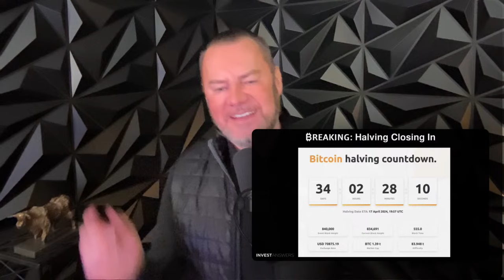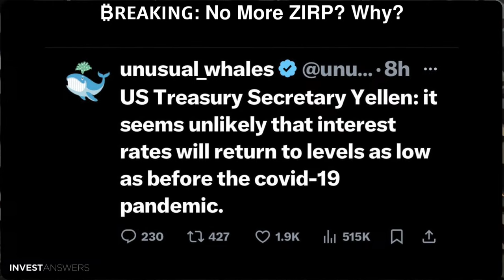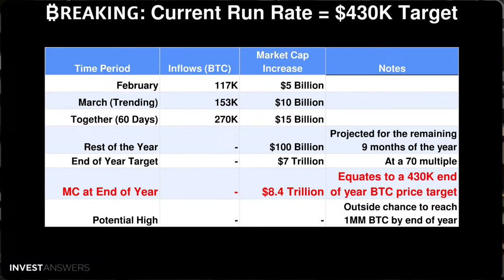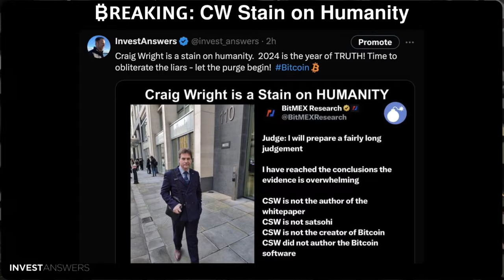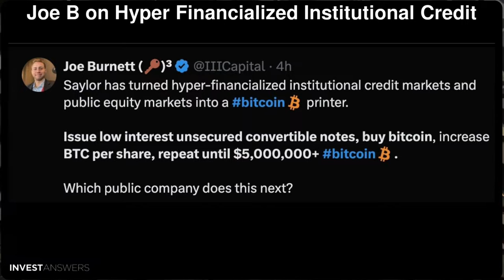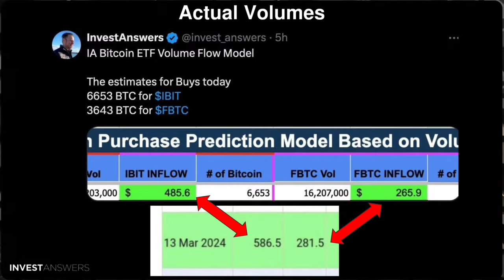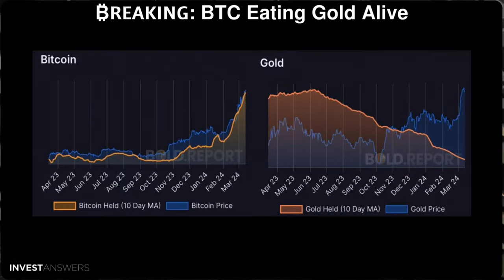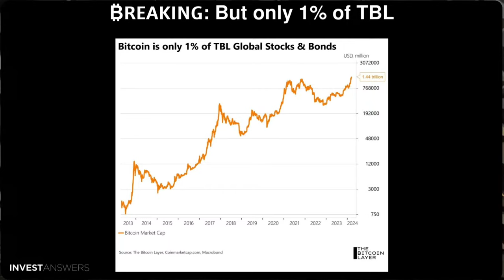Bitcoin ETF Correlation,🥧 Pi Day + Macro Risk!⚠️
0:00 Introduction
1:00 New Bitcoin Only Playlist
1:10 ₿𝗥𝗘𝗔𝗞𝗜𝗡𝗚: Halving Closing In
1:42 Happy Pi Day
2:23 10,000 Bitcoin for 2 Pizzas
2:53 ₿𝗥𝗘𝗔𝗞𝗜𝗡𝗚: PPI High - Again Fed Don’t Control It
3:34 ₿𝗥𝗘𝗔𝗞𝗜𝗡𝗚: Why Markets Are Weak
4:12 ₿𝗥𝗘𝗔𝗞𝗜𝗡𝗚: No More ZIRP? Why?
5:10 ₿𝗥𝗘𝗔𝗞𝗜𝗡𝗚:  Blackrock $16BN
5:26 ₿𝗥𝗘𝗔𝗞𝗜𝗡𝗚: Cumulative Flows Less GBTC
5:53 ₿𝗥𝗘𝗔𝗞𝗜𝗡𝗚: Fred Math Time
6:44 ₿𝗥𝗘𝗔𝗞𝗜𝗡𝗚: Current Run Rate = $430K Target
8:33 ₿itcoin Bonkers Correlation to ETF Money Flow
9:51 T+1 Manipulation Continues Like Clockwork
10:17 ₿𝗥𝗘𝗔𝗞𝗜𝗡𝗚: CW Stain on Humanity
11:06 The Infinite Money Glitch!
12:38 Joe B on Hyper Financialized Institutional Credit
13:52 ₿itcoin History: Galileo & 60/40 Portfolio
14:41 1 Yr Ago - US Govt Sold 10K BTC for $215M
15:06 ₿𝗥𝗘𝗔𝗞𝗜𝗡𝗚: Gold Drainage into BTC
15:34 Bitcoin Black Hole
15:54 My IA Vol Prediction From Yesterday
16:20 Actual Volumes
17:25 Day 43 Raw Numbers
17:41 ETF Macro Update - HODL Beat FBTC Yesterday
17:54 THE Best Money Flow Day from 43!
18:03 Total Money Flow Up and to the Right
18:09 $22.3BN Inflows into new 9 New ETFs
18:13 439K Bitcoin in NEW ETFs
18:34 New Visual: Net Per Day + Cumulative
18:57 Bitcoin Chart Time
19:00 ₿𝗥𝗘𝗔𝗞𝗜𝗡𝗚: BTC Eating Gold Alive
20:23 ₿𝗥𝗘𝗔𝗞𝗜𝗡𝗚: MMF Benchmark
21:08 ₿𝗥𝗘𝗔𝗞𝗜𝗡𝗚: BTC now 2% of Equity Markets
21:50 ₿𝗥𝗘𝗔𝗞𝗜𝗡𝗚: But only 1% of TBL